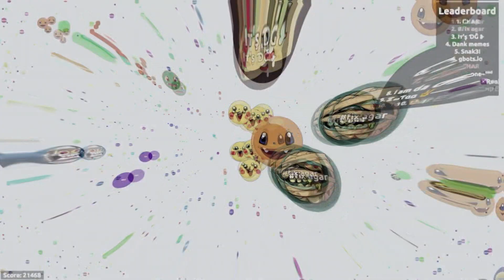TREDIT | INSANE TR MONTAGE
This was amazing I hope I win! I dont personally want to join but It was fun to edit these ;) Wish my luck my dudes! Make sure to Check out SkylordNTC and King.